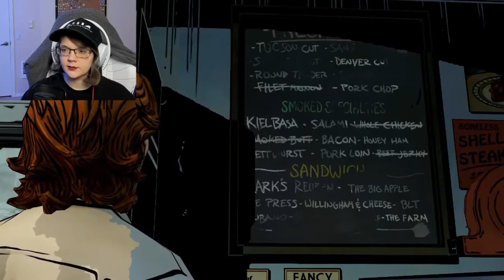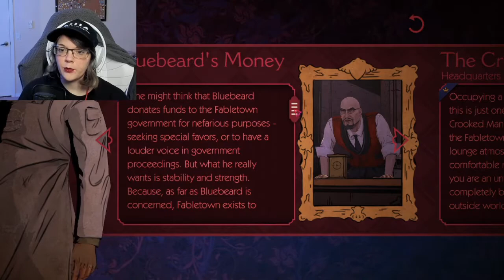Snow is Kinda Sus | The Wolf Among Us - Episode 4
... I tried exporting this video about 10 times and finally got it to work. The most annoying part is that I had this ready to go, on time, back on Tuesday. Sorry for the delay though and hopefully I won't have this issue in the future.

Please enjoy! Only one more episode after this!